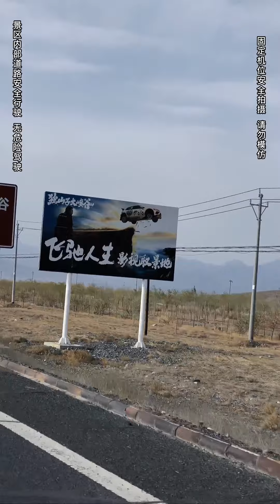中國新疆獨庫祕境，我們來了！當美景盡收眼底時，一切都值得了！ 【斌斌仔會玩車】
哈嘍大家好~我是斌斌仔
一個有故事的玩車人，很榮幸和你分享玩車的點滴
自有車輛太多，文字不夠說🚗🚓🚕
內容好看不錯，知識還很多😁👀🤞
感謝支持斌斌仔~
喜歡就點個關注吧~
gtr r32 r35 新疆 独库 公路 赛车 我們的影片是為了向觀眾傳遞有關安全駕駛的專業知識，同時也確保了拍攝過程的安全。